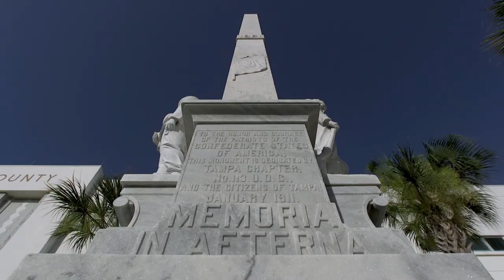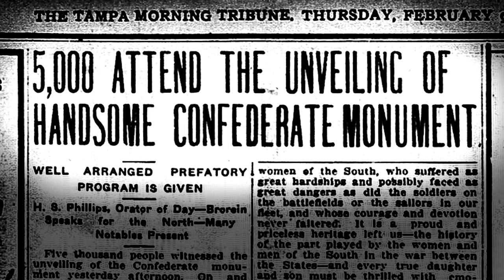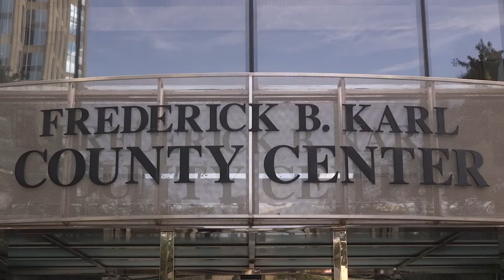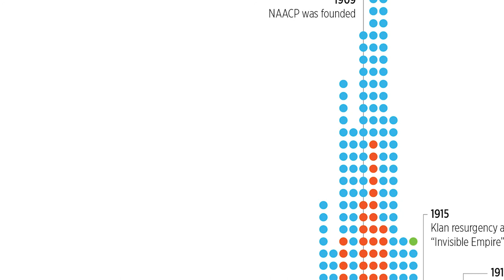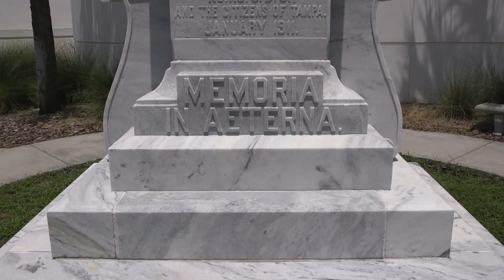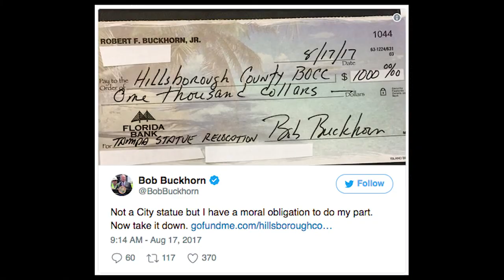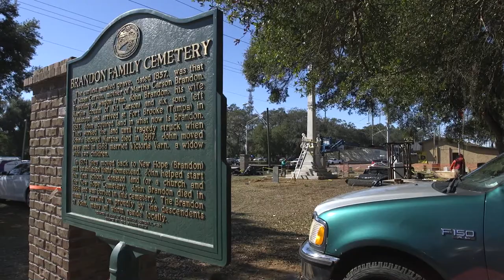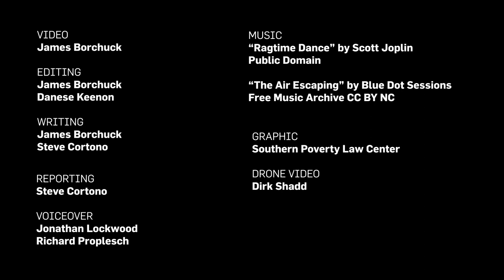Symbol of history or hate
Memoria in Aeterna, the Confederate monument that for more than a century stood downtown until a contentious decision last August to move it, has had a low-key start at its new home. Ken Brandon hopes it stays that way. “I think it’s just going to be a pretty corner on (State Road) 60,” said Brandon, whose family cemetery now houses the monument. “That’s what I would like for it to be.”

JAMES BORCHUCK | Times